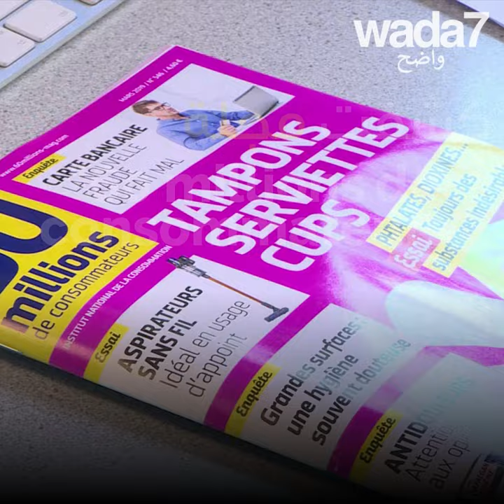السدادات القطنية و الفوط الصحية خطيرة ! 👩🏻⚠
أظهرت دراساتٌ أن السدادات القطنية و الفوط الصحية تحتوي على مواد كيميائية غير مرغوب فيها. 👩🏻⚠ إكتشفوا قصة عارضة الأزياء التي بُتِرت ساقاها بسبب السدادة القطنية ! 😢